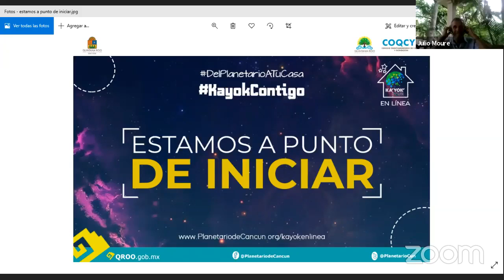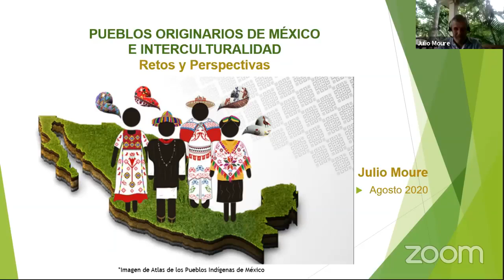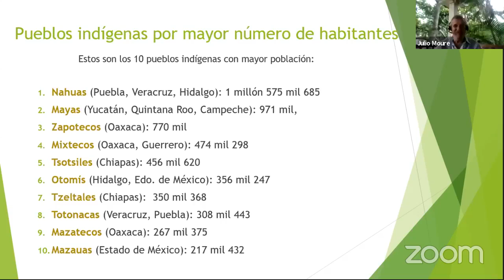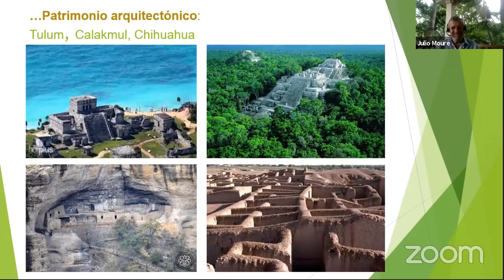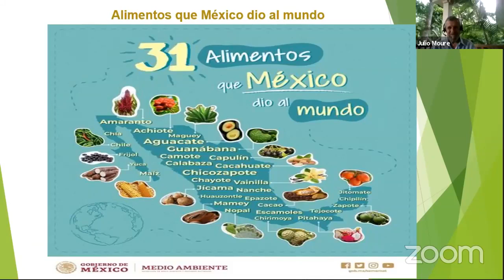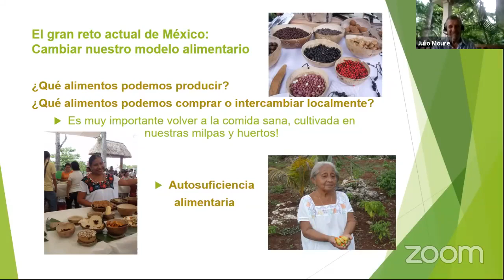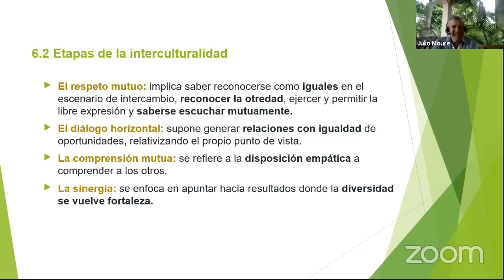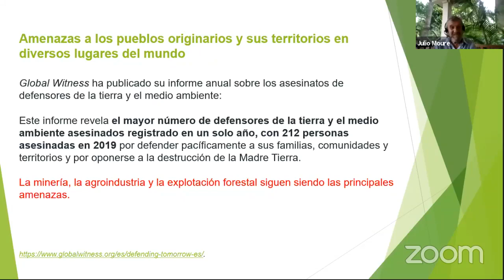PUEBLOS ORIGINARIOS DE MÉXICO con Julio Mouré - 19 Ago 2020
PUEBLOS ORIGINARIOS DE MÉXICO E INTERCULTURALIDAD: Retos y Perspectivas.
Videoconferencia que imparte:
Julio Mouré,
Asesor del Programa Sembrando Vida y miembro fundador de Planet4People.
Grabado el 19 de Agosto del 2020.
Conduce: Nicole Gómez
Desde Ka'Yok' Planetario de Cancún.